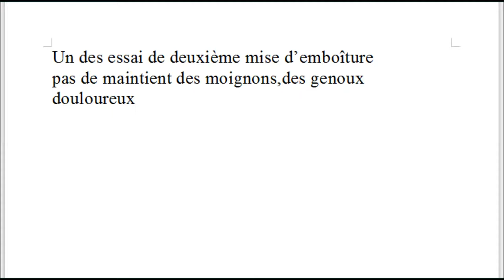vidéo.marcher avec une emboiture inadapté.quadri amputé en février 2012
vidéo. adaptation pour un quadri amputé a ses prothèses. prothèses tibial  bilatéral et mains myoélectrique bilatéral Otto bock, pieds échelona